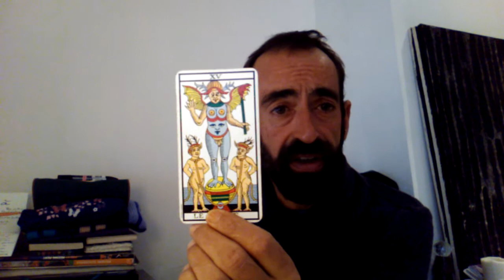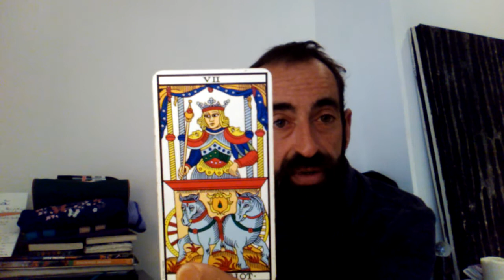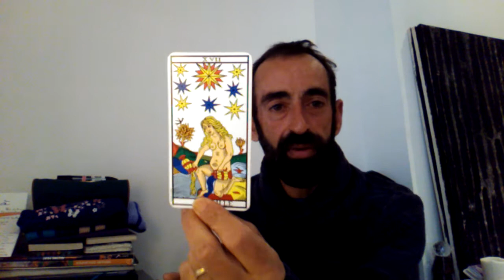Jorge Correia séance de tarot Psycho sur facebook 2